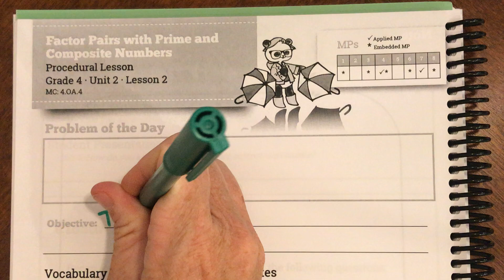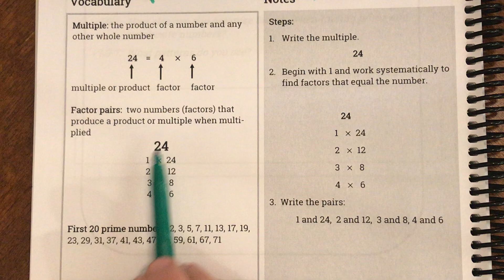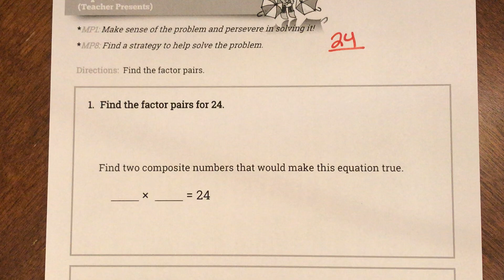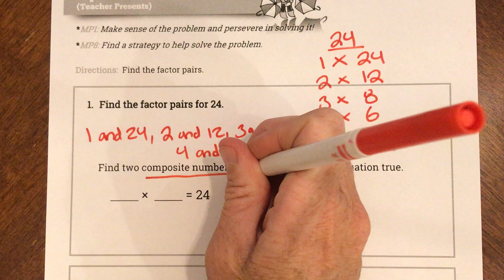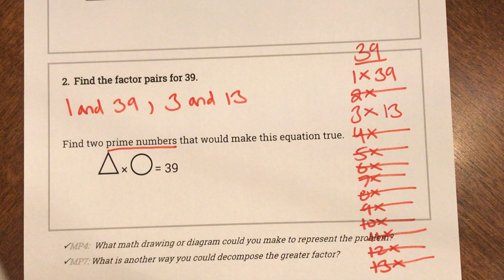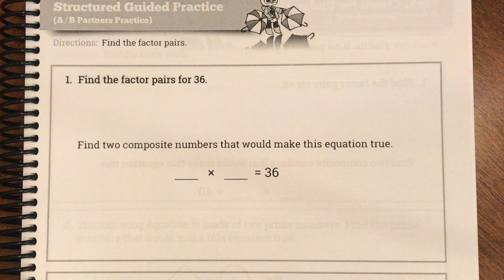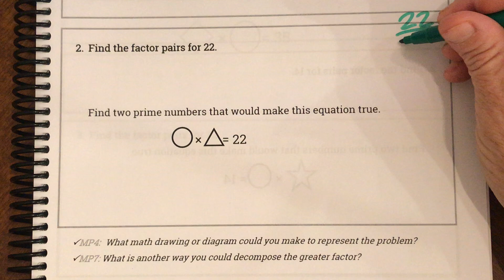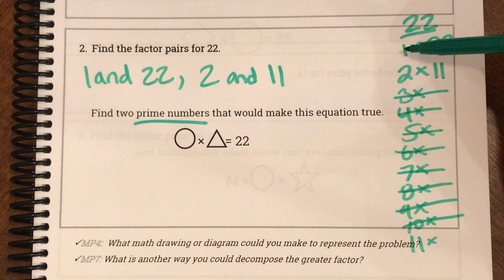4th Grade 20/21 Lesson 2-2